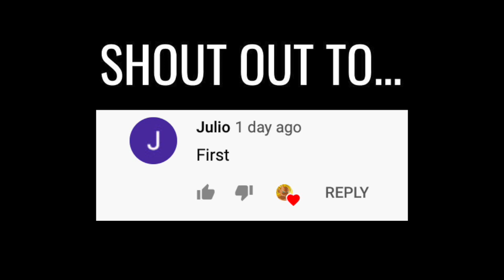F2P TEAM BARDOCK VS THE LEGENDARY GOKU EVENT! | DBZ Dokkan Battle